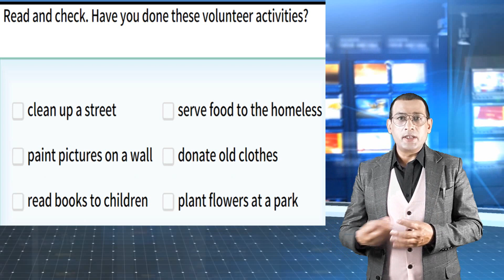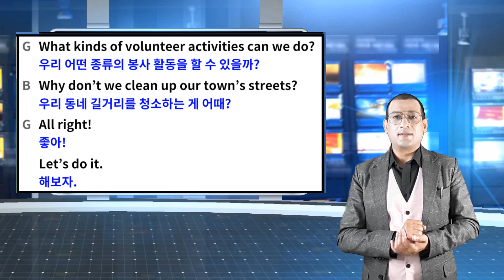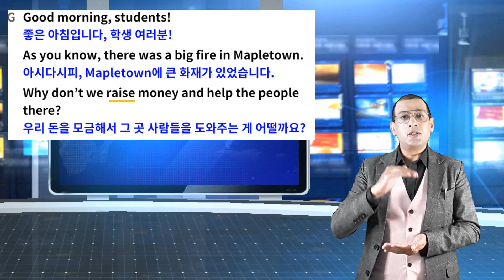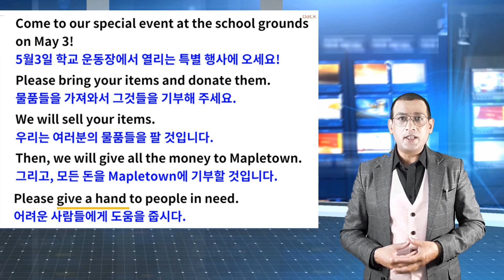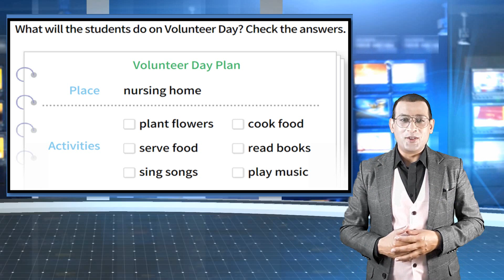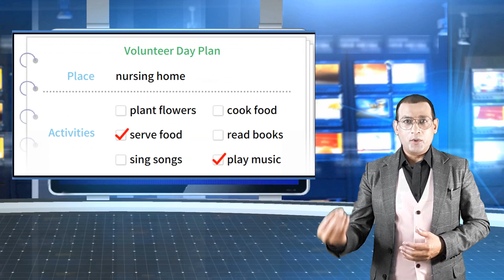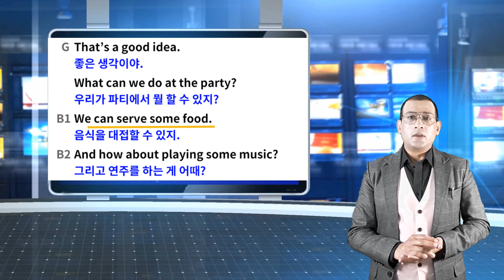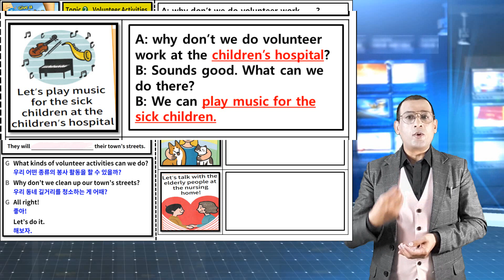English with Elick "2nd grade lesson 5 topic 2"